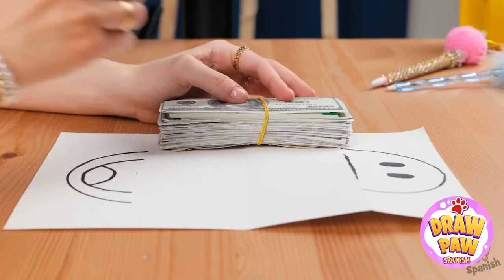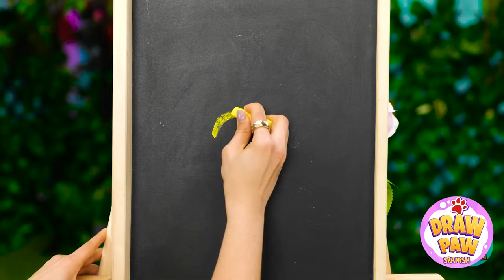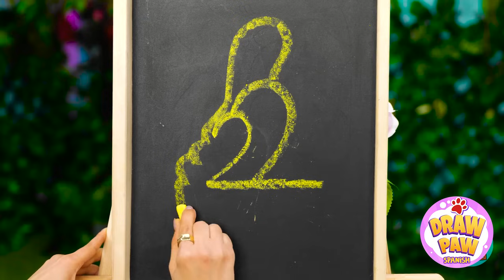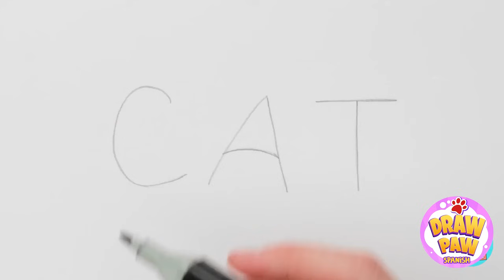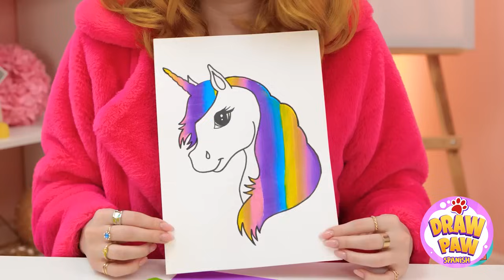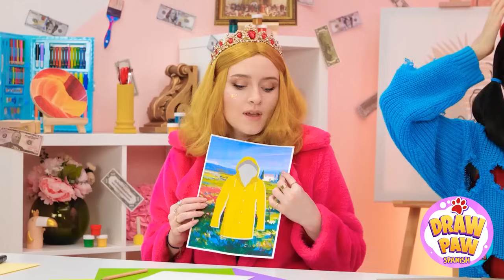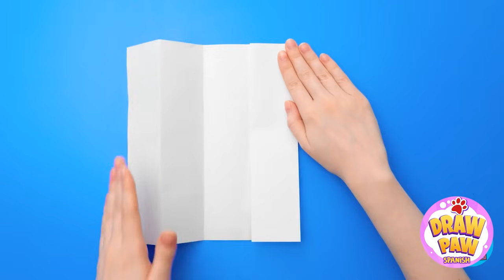BATALLA DE ARTE LUJOSO vs BARATO | Habilidades artísticas de estudiantes ricos vs pobres por DrawPaw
¡Hola, artistas!💫
¡Embárcate en un emocionante viaje en el que enfrentamos lujo contra el presupuesto barato en esta cautivadora batalla artística!💥 ¿Quién se llevará la corona: los estudiantes ricos con sus materiales de arte de gama alta o los estudiantes sin recursos pero ingeniosos con sus trucos creativos?👑
¡Comparte tus pensamientos en los comentarios! Y recuerda, el verdadero arte no tiene que ver con el precio. ¡Se trata de creatividad!✨
▶️ Música de TheSoul ◉ Nuestro Spotify ◉ TikTok ◉ YouTube: / @thesoulsound
Este video se realiza con fines de entretenimiento. No ofrecemos garantías sobre la integridad, seguridad y confiabilidad. Cualquier acción que realices con la información de este video es estrictamente bajo tu propio riesgo y no seremos responsables de ningún daño o pérdida. Es responsabilidad del espectador utilizar el juicio, el cuidado y las precauciones si planea replicar.
El siguiente video podría mostrar actividad realizada por nuestros actores en un entorno controlado; utiliza el juicio, el cuidado y la precaución si planeas replicar.
Todos los nombres de productos y empresas mostrados en el video son marcas comerciales™️ o marcas registradas®️ de sus respectivos titulares. Su uso no implica ninguna afiliación o respaldo por parte de ellos.